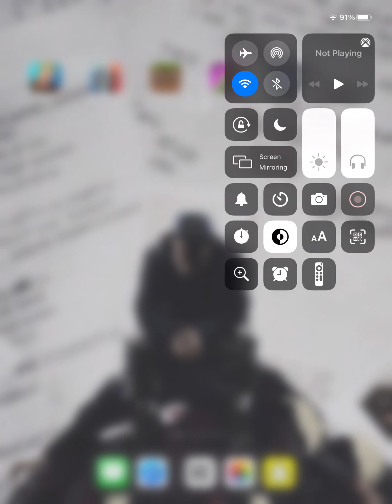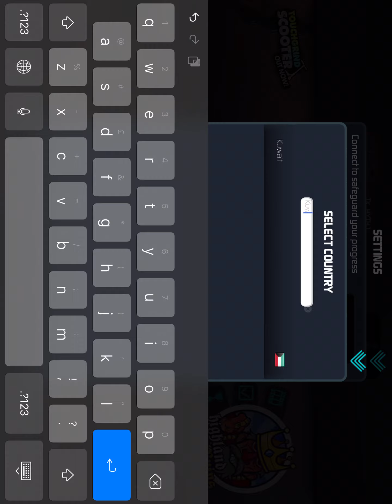I didn’t play that much | BMX2 | #1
GOT EEE BMX2